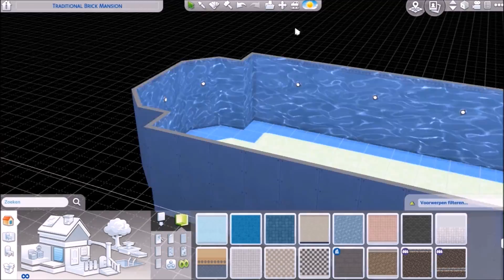Traditional Brick Mansion | The Sims 4 Speed Build | SimmerNick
Hi everybody! This time around I built a traditional brick mansion. It is inspired by Georgian/Colonial mansions. This estate has six bedrooms and five bathrooms and has a pool, bar, study and laundry room. I really like how the exterior worked out, but I kind of hate the interior. I have no idea what I was going for with that. But still I wanted to finish it and this is the end result! Hope you all will like it!
DOWNLOAD

Origin-ID: NickSimsYT
TIMESTAMPS

00:00 Speed Build
29:09 Tour
             -"Reconciliation" by Asher Fulero